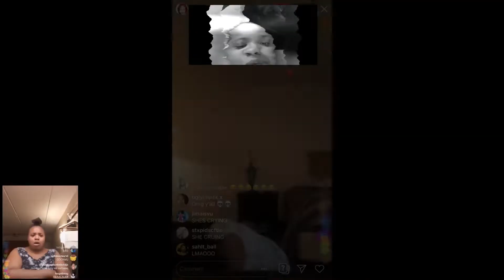A lovely little peach has Sparta crying remix